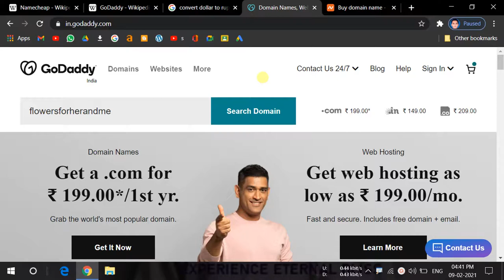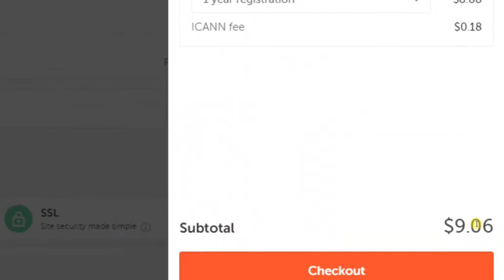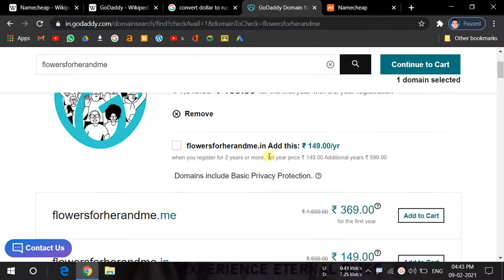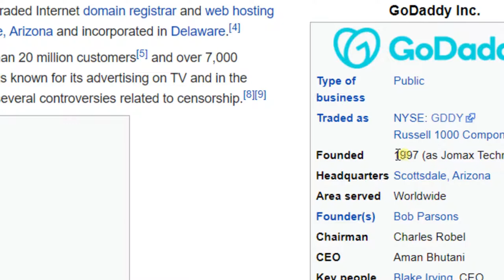GoDaddy vs Namecheap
Which is best Godaddy or Namecheap for buying a domain.
Must watch this short video before buying any domain.

Where do we get godaddy domain